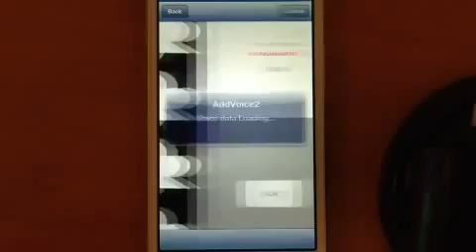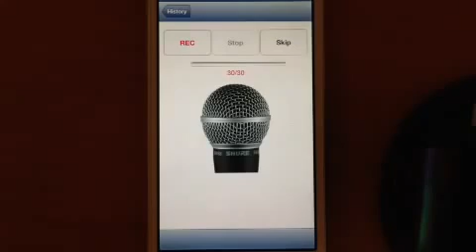How to use Voice Message Board